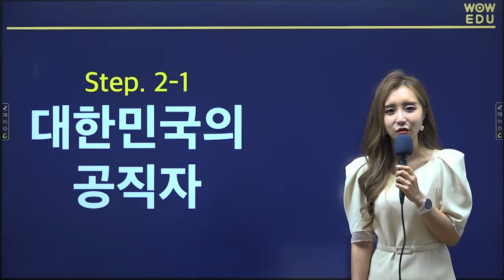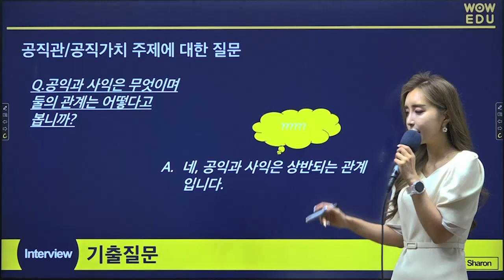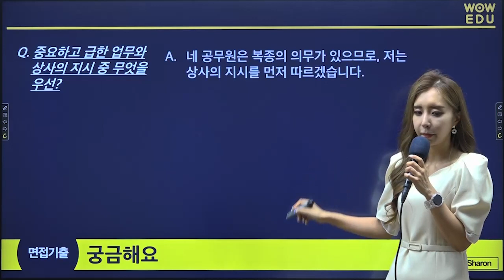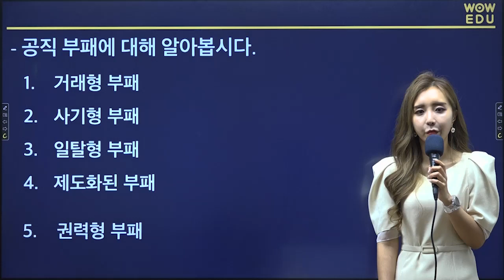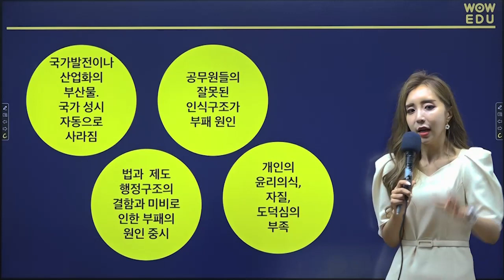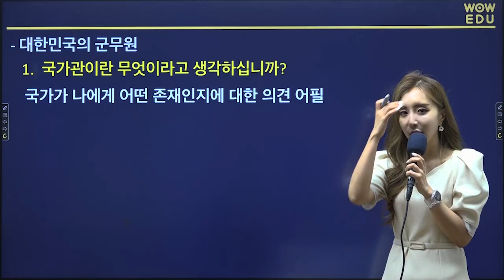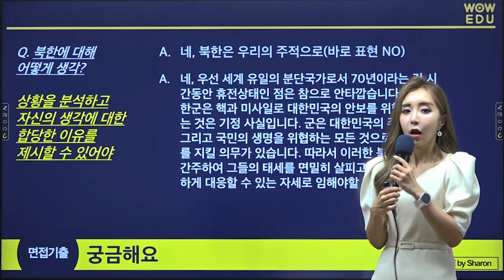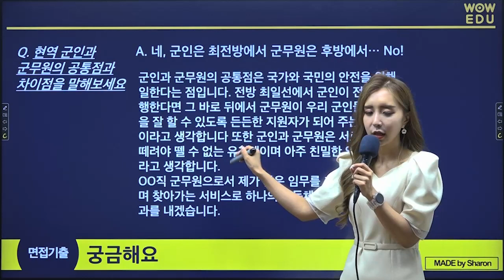군무원면접 공직관관련 기출질문&답변방법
안녕하세요. 당신의 마지막 합격 파트너 와우에듀 입니다.

9급 군무원 면접시험을 준비하는 분들이라면!?
다섯 가지 스텝과 두 가지 옵션으로
완성된 완벽한 면접 특강을 만나보세요!